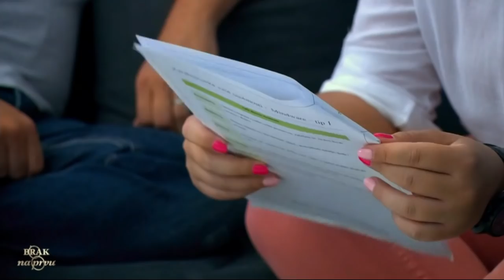VERA ČUDINA: RTL - Brak na prvu - 02.11.2021. - Žena iz neke druge priče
RTL - Brak na prvu - 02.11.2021. - Epizoda 14 / Sezona 2
U ovoj epizodi nastavlja se druga ceremonija u kojoj parovi odlučuju o svojoj zajedničkoj sudbini ... dio iz emisije u kojem su osim natjecatelja/sudionika uključeni profesor psihologije Boris Blažinić i Vera Čudina (mentalist, parapsiholog, savjetnica, svjetska književnica, kolumnistica, slikarica, pjevačica i tekstopisac svjetski priznatih razmjera).

Sva prava zadržava RTL.

Ako Vam se sviđa sadržaj, slobodno se prijavite na praćenje novih sadržaja putem Youtube kanala kako biste bili odmah obavješteni o svim novim objavama